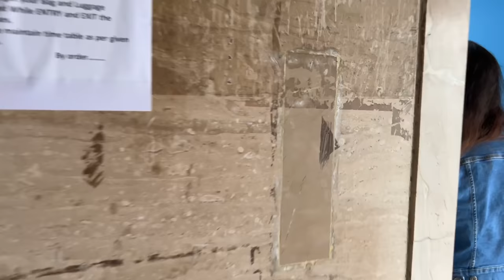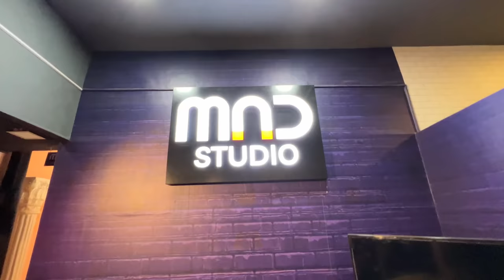Nushrat ne Lakhan ko sikhaya sabak 😜 - Bollywood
kaisa laga message ? ❤️

Home Tour
Friends
corona
Family vlog
Lifestyle vlog
Vlog
Vlogs
Lakhneet
Lakhneet vlogs
Neetu bisht
Funny Vlog
Funny Vlogs
Study
Family
home

neetu bisht father
travel vlog
hindi vlogs
daily vlogger
funny vlogs
family videos
travel vlogs
Prank
funny